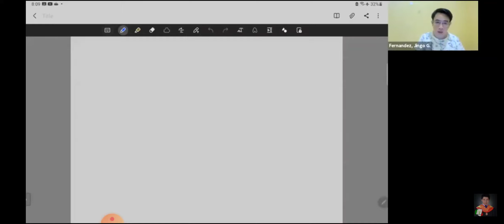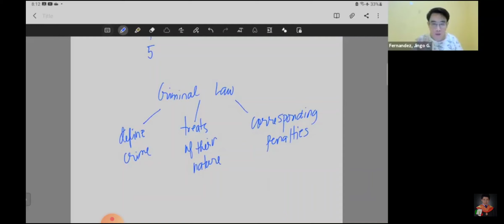Discussion on Book 1 (A overview)